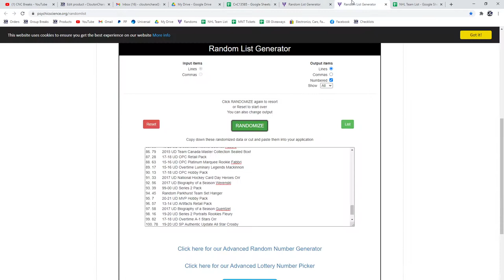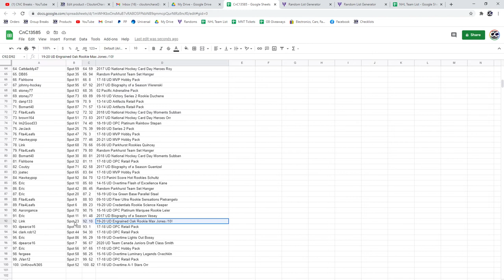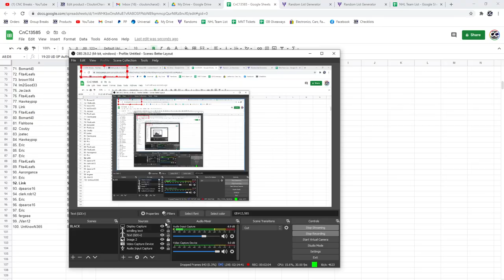C&C Team Canada Master Collection Box Chancer Break - C&C GB #13,585